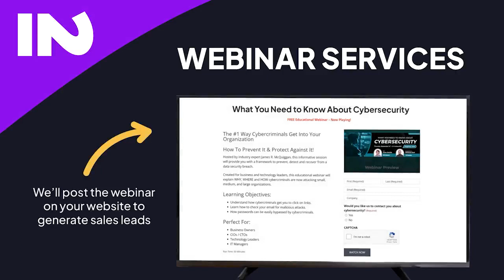Webinars = Lead Generation - Pro Tip from Rick Lambert | selltowin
WEBINARS = LEAD GENERATION
People have a wide range of definitions of what a "Sales Lead" is.

Isn't the BEST sales lead one that is initiated by the customer?

Our Managed Webinar Services have completed five webinars for our clients in the last 30 days, and the results are simply GREAT.

If you're not running webinars as part of your SMARKETING mix, maybe it's something to consider.

Webinars work.